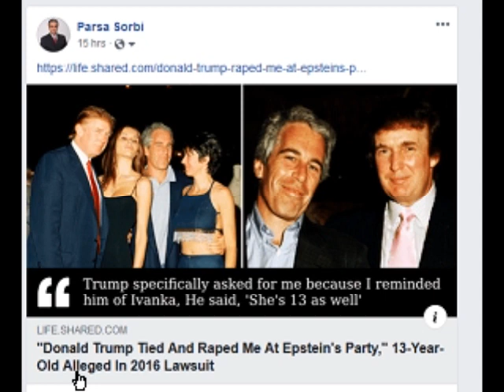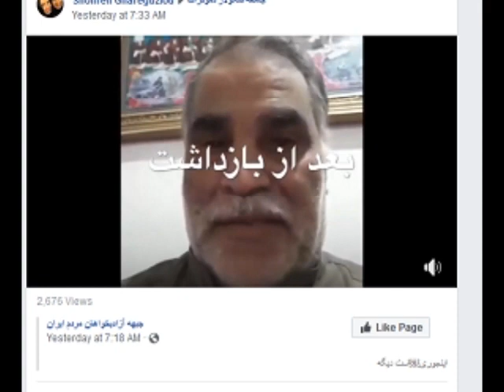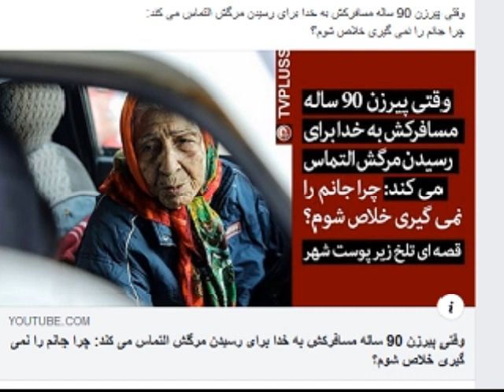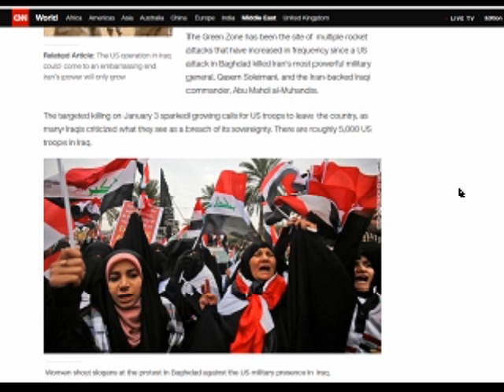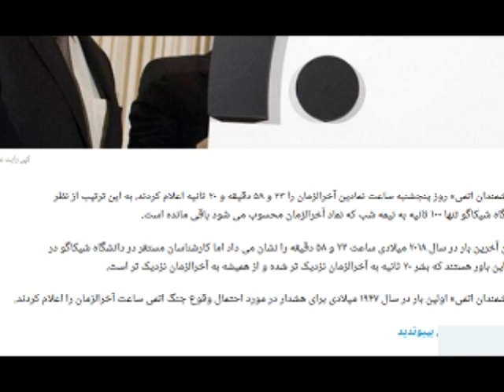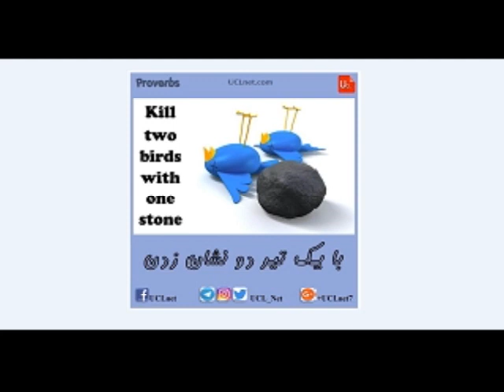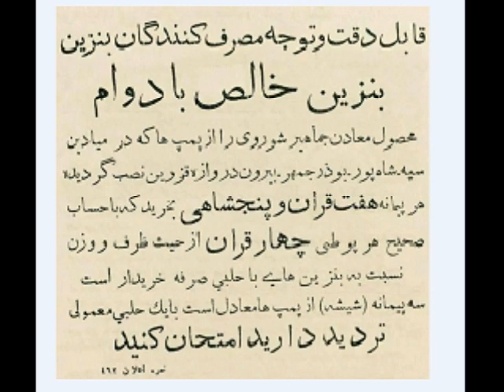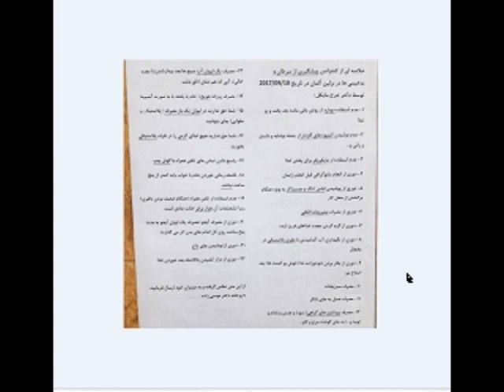Sorbi 2020 - 01 - 24 * Persian TV * Mardom TV usa * ​سربی با مردم ​